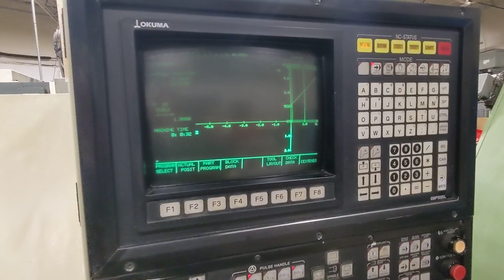OKUMA CADET LNC8 SN C527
OKUMA CADET LNC8 CNC Turning Center, CNC Control, 10” 3-Jaw Chuck, Tailstock, 12-Station Turret, 9.84” Max Diameter, 19.69” Max Length, s/n C527